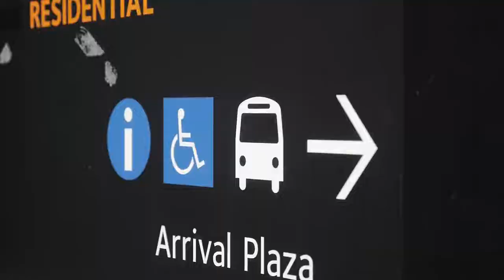Griffith research maps future transport needs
Transport has become a key focus for Australia’s larger cities as they adjust to the pressures of population growth.

Griffith University’s Cities Research Institute (CRI) which works closely with industry partners including Councils and State Governments, is playing a pivotal role in informing the planning, construction and management of transport systems.

At its core, CRI is uncovering innovative and cost-effective solutions to the challenges. This includes alternative sources of funding for transport infrastructure.

Research headed up by Principal Research Fellow Associate Professor Matthew Burke, is leading to changes in policy at local, state and federal level.

The Institute’s work delivers a range of social benefits through transformative research into the effects of urban sprawl and automobility, and the development of world-leading travel behaviour change programs.

The work is proving vital in improving transport investment policies which ultimately enhance urban living.